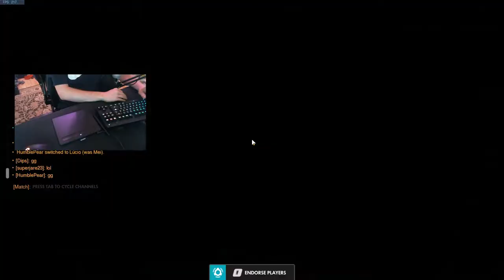Using a Drawing Tablet As A Gaming Mouse? (Overwatch)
If you enjoyed the video please Like it and Sub. If it was ass let me know. Thanks!

Thanks for all the Support I've been getting Lately! I'll make sure to work as hard as I can to provide yall with my best content!